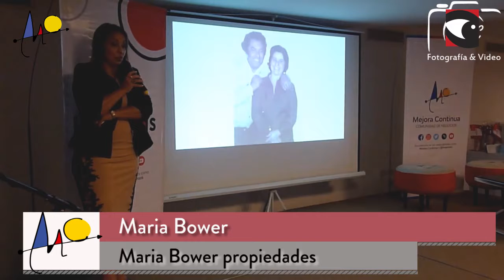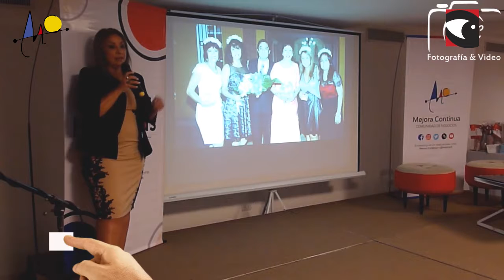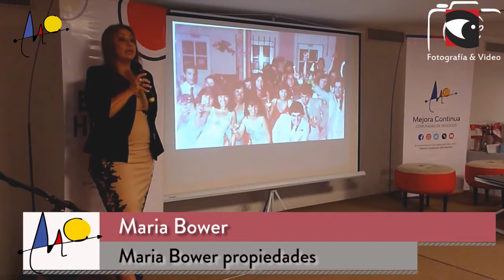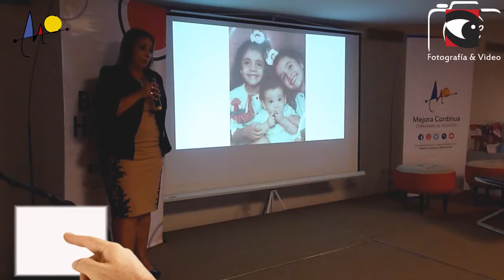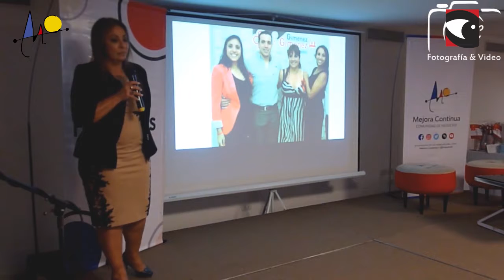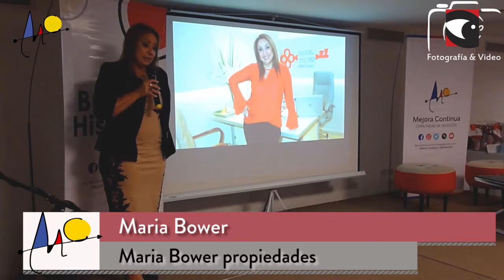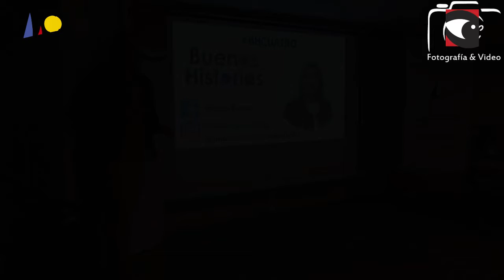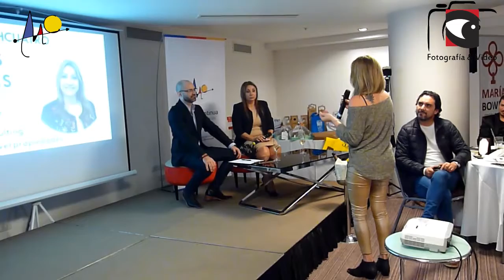Mejora Continua María Bower